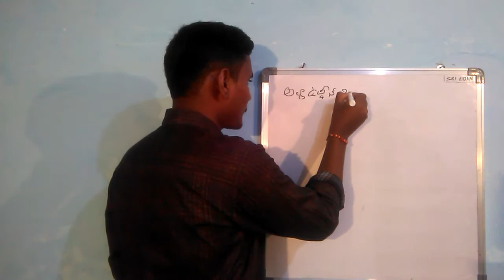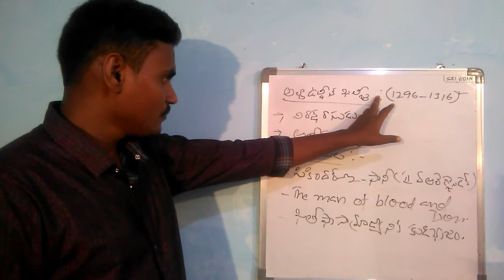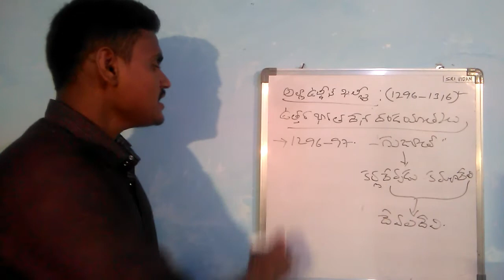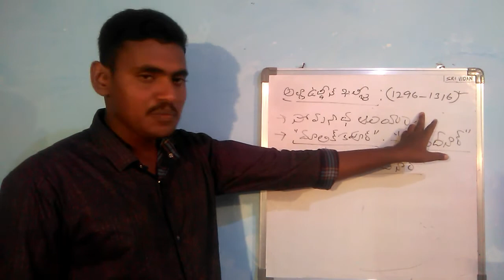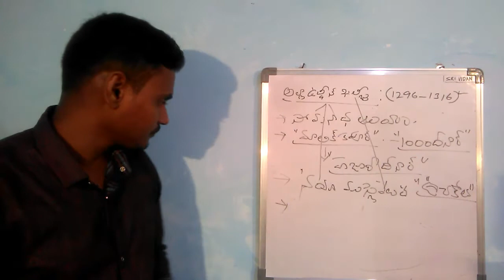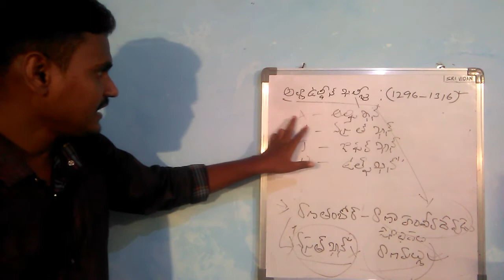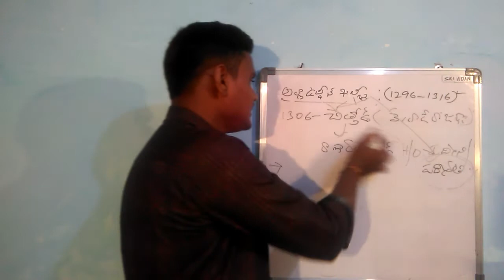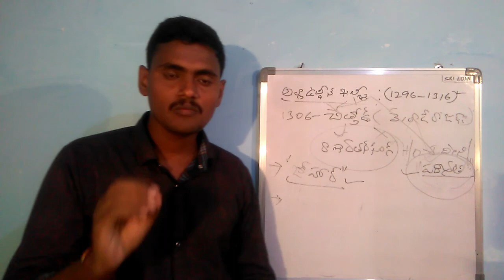||Delhi Sultans history in telugu||Class -8||ఢిల్లీ సుల్తానుల చరిత్ర||Indian History in Telugu||